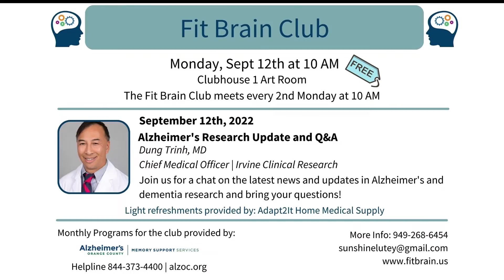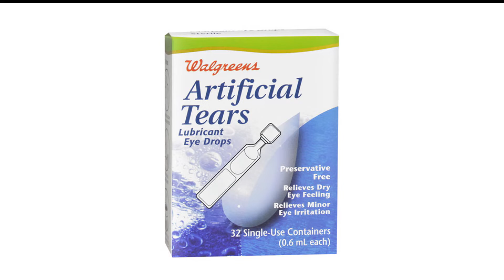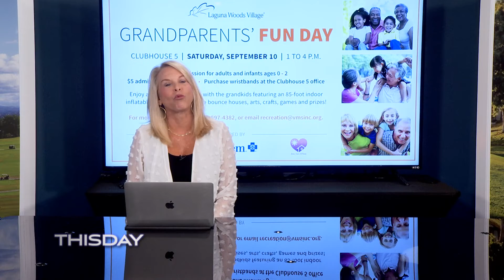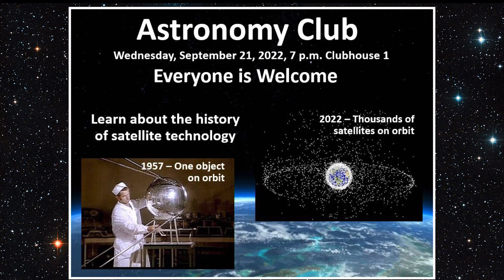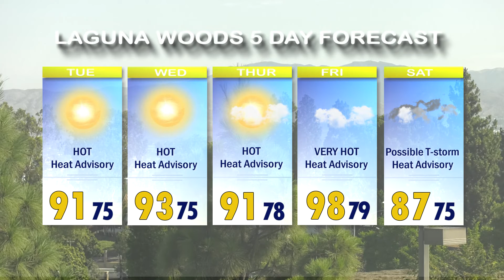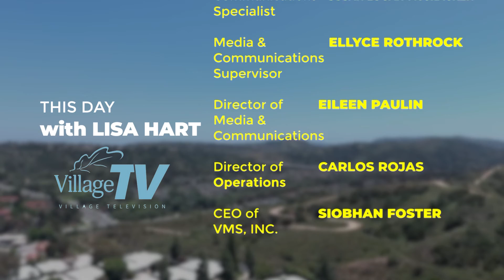ThisDay, September 6, 2022